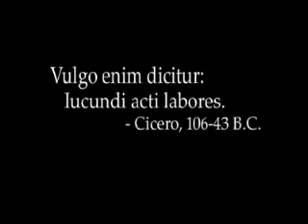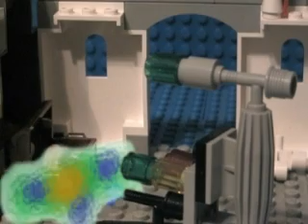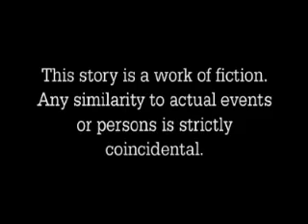LEGO Movie - The Treasure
An afternoon experiment in LEGO stop motion turned into a week long project, as usual. Two pirates battle for the coveted treasure chest, with an unexpected ending.